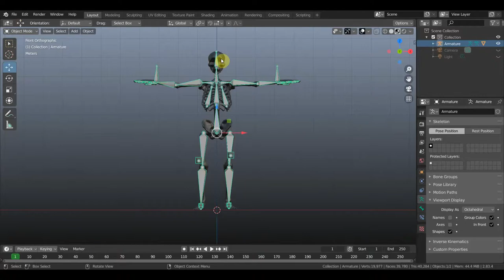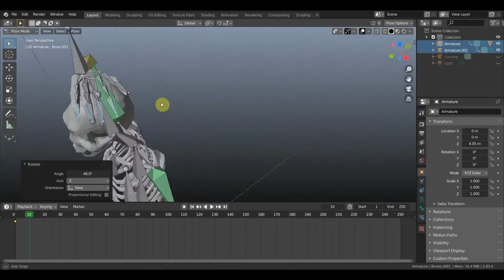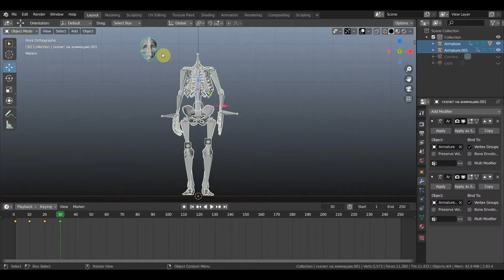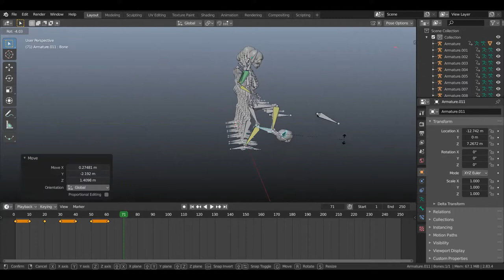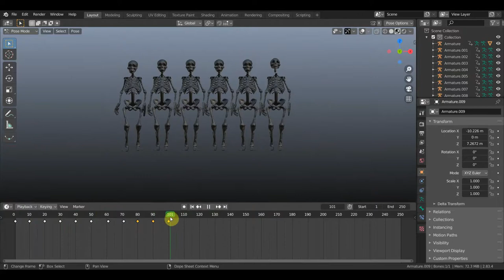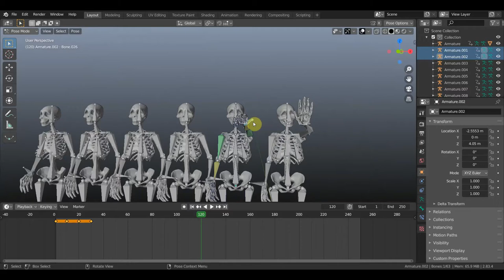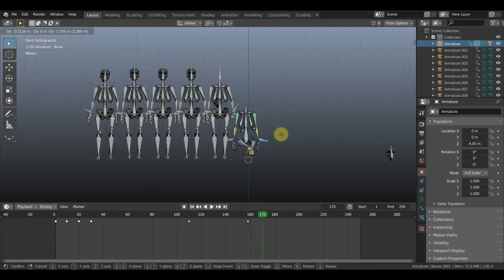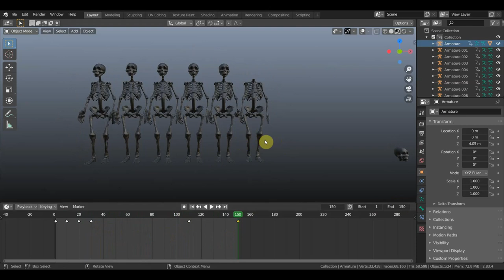BLENDER 2.83 Анимация скелетов 2